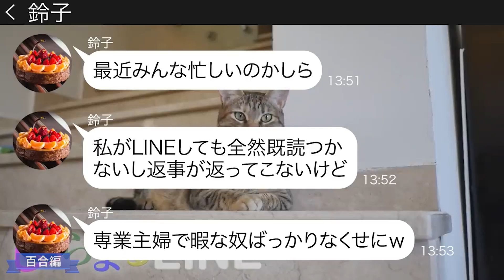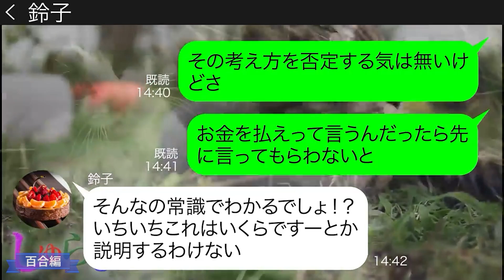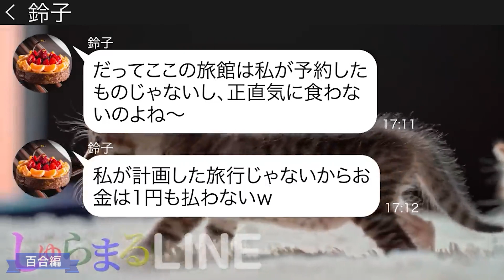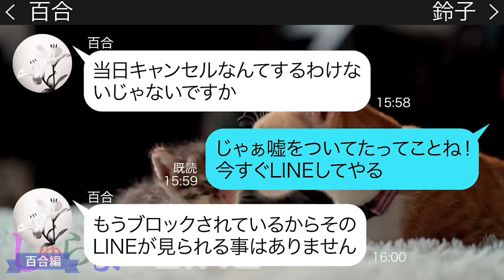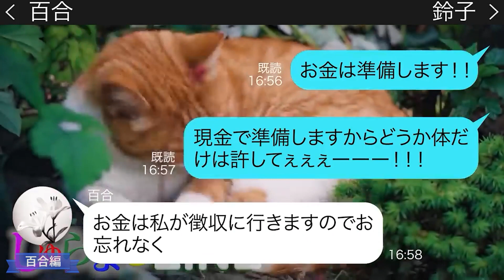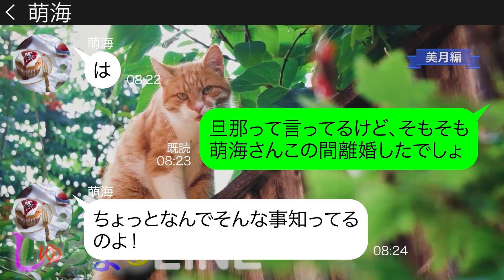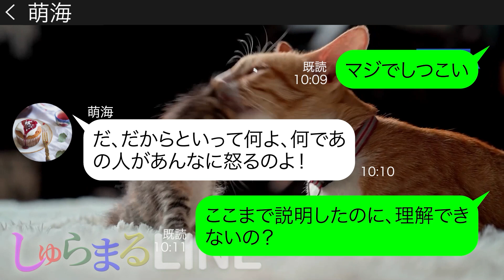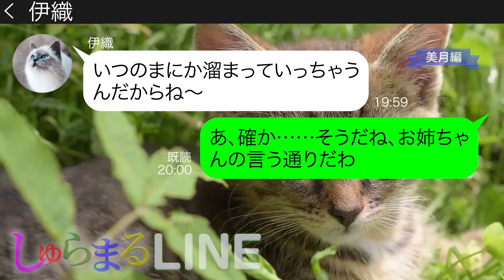ママ友での温泉旅行の幹事を押し付け自分だけタダで便乗を企むママ友【LINE】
◆目次◆
0:00 【百合編】ママ友での温泉旅行の幹事を押し付け自分だけタダで便乗を企むママ友
●登場人物●
鈴子(スズコ)→成美に旅行の幹事を押し付けようとするドケチママ友

15:37 【美月編】しっかり断ったのに姉妹で行くムーミンバレーパーク旅行に便乗したママ友
●登場人物●
美月→毒舌ママ
萌海（もえみ）→痛いママ
伊織→美月の姉